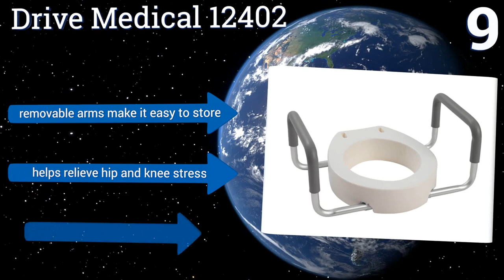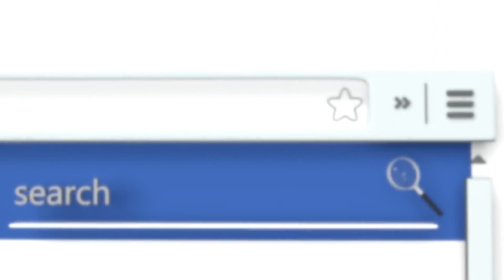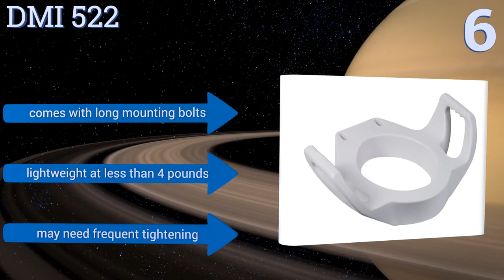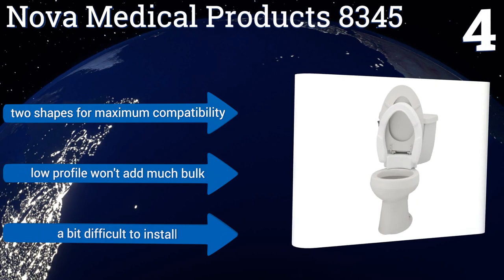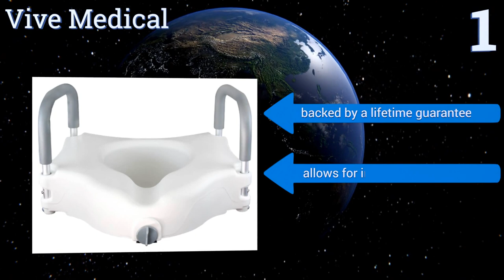10 Best Toilet Seat Risers 2017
Please Note: Our choices for this wiki may have changed since we published this review video. Our most recent set of reviews in this category, including our selection for the year's best toilet seat riser, is exclusively available on Ezvid Wiki.

Toilet seat risers included in this wiki include the essential medical supply b5051, healthsmart portable, carex e-z lock b312c0, yunga tart, nova medical products 8345, personal care products 7007, dmi 522, vive medical, carex health brands 32100, and drive medical 12402 .